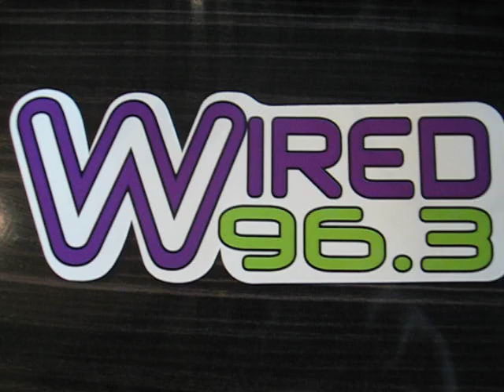WIRED 96.3 Studio Tour w/ DJ T-Bone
1 Minute Tour Of Wired 96.3 Saskatoon